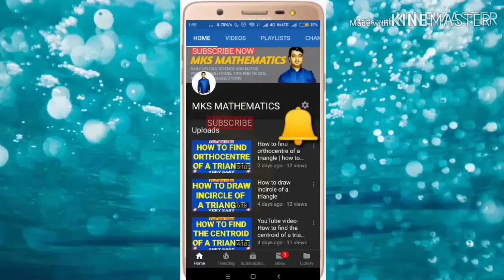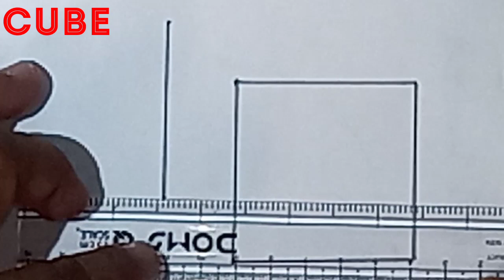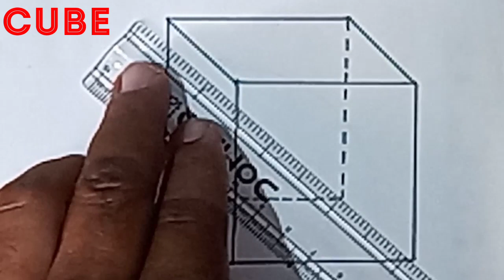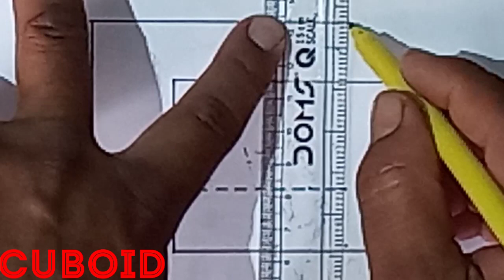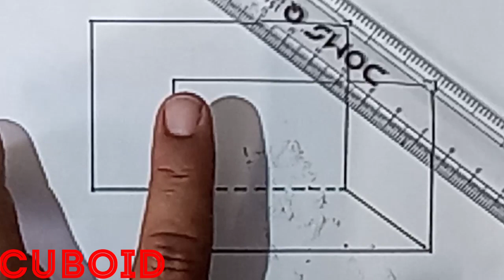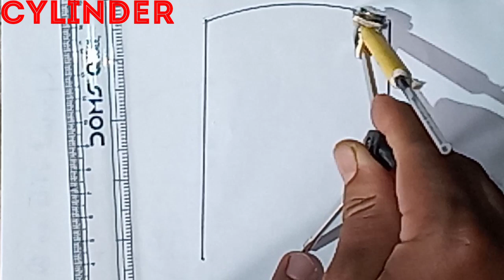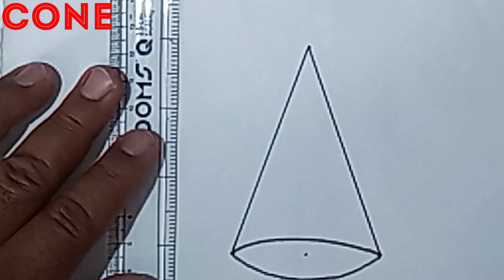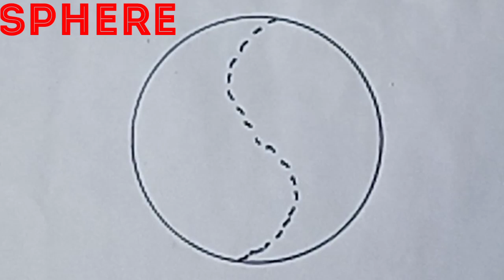How to draw cube, cuboid, cone, cylinder, sphere | how to draw 3d figure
Hi
About this video:-How to draw cube, cuboid, cone, cylinder, sphere | how to draw 3d figure
Content cover:
How to draw cube, cuboid, cone, cylinder, sphere.
How to draw 3d figure.
How to draw cube.
How to draw cuboid.
How to draw cylinder.
How to draw cone.
How to draw sphere.
mks mathematics.
How to draw solid shapes.
How to draw solid objects.
How to draw solid figure.